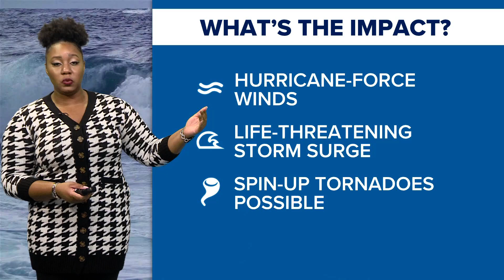Potential Tropical Cyclone 9 forms in the Gulf of Mexico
At 11:00 a.m. the National Hurricane Center designated Invest 97-L as Potential Tropical Cyclone 9.  PTC 9 has an excellent chance of developing into our next tropical cyclone in the next 48 hours and if it develops, it will take the name Helene.